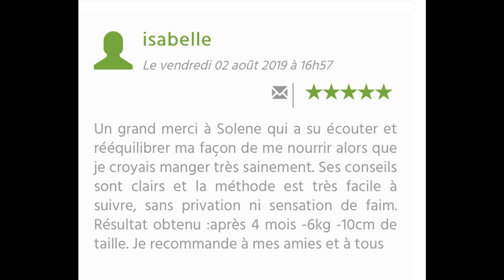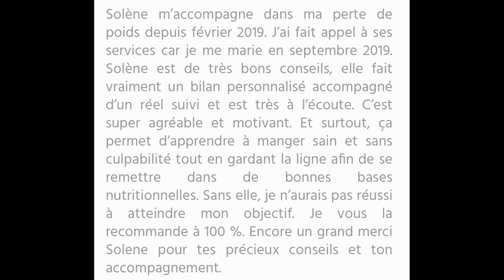La micro-nutrition au service de votre amincissement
👉🏼 Playlist ‘MINCIR’ : La micronutrition au service de votre

Vous souhaitez mincir avec plaisir ? Vous êtes une entreprise ? un salarié ? ou bien étudiant ? Et souhaitez adopter une meilleure alimentation et hygiène de vie ? 👉🏼 Rendez-vous sur mon site internet

🍑 Comment mincir uniquement avec plaisir, sans frustration, sans privation et sans baisse de motivation ?

🍑 Dans cette nouvelle vidéo, je vous partage les différents freins à une perte de poids et comment la micronutrition peut aider à les lever en vous révélant à la fin le protocole qui stimulera votre amincissement.

🍑 Quels sont les freins ?
Les troubles métaboliques
Les troubles hormonaux
Le stress et l’anxiété
Les troubles du sommeil
Les troubles addictifs
Les troubles digestifs

🍑 Qu’est-ce-que la micronutrition ? C’est l’utilisation des micronutriments sous forme de compléments alimentaires et également de la phytothérapie qui aideront à pallier ces différents troubles.

🍑 Le protocole de micronutrition qui va stimuler votre amincissement, qui va booster votre métabolisme pour optimiser la perte de poids de façon durable et efficace. Il travaille sur la digestion, le stress, les métabolismes et sur la fonte de la masse grasse.
Il est évidemment en complément d’une alimentation variée et équilibrée.

🍑 Vous avez testé la micronutrition et vous avez ressentis une amélioration ?
👉🏼 Partagez-moi vos ressentis dans les commentaires de cette vidéo.

🍑Je propose également des formations  en entreprise pour vous offrir des cessions prévention santé en parlant d’équilibre alimentaire et en répondant aux différentes problématiques de vos salariés  … dites moi tout, je vous confectionne un programme sur mesure selon vos besoins